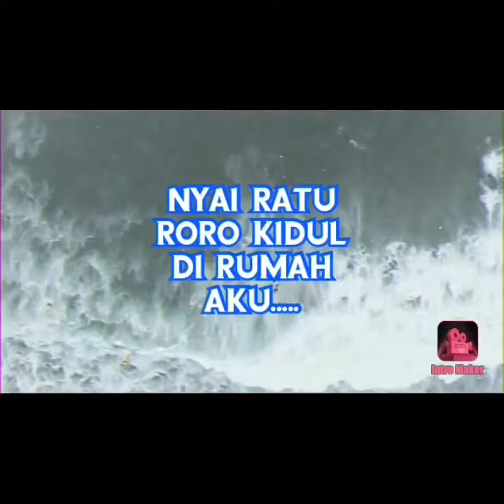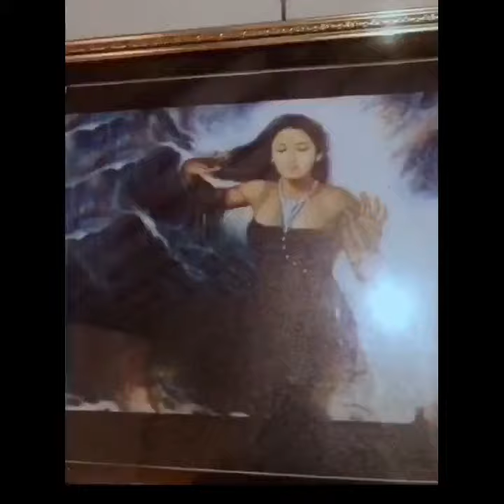LUKISAN NYAI RORO KIDUL DI KAMAR AKU MATANYA BERGERAK DAN TERLIHAT TERSENYUM......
Setiap Malam Jum’at Kliwon Heboh Lukisan Nyai Roro Kidul ini Bisa membuka Mata..,Daaaannn. ! Kehebohan Terjadi. !